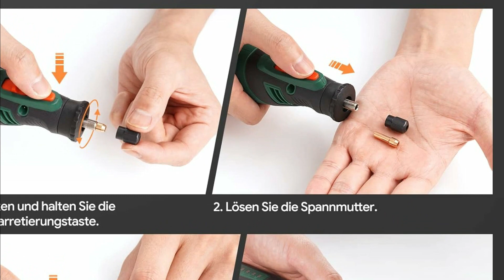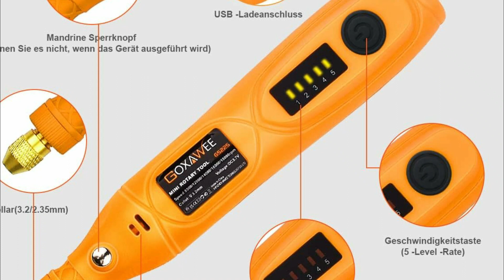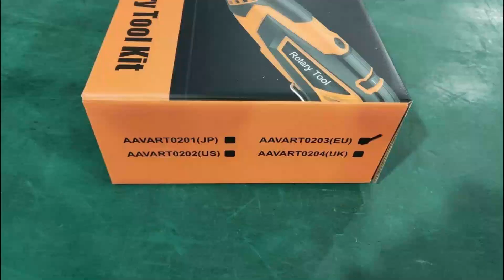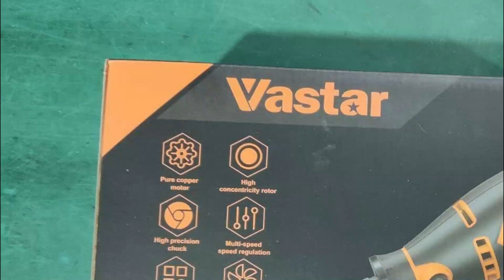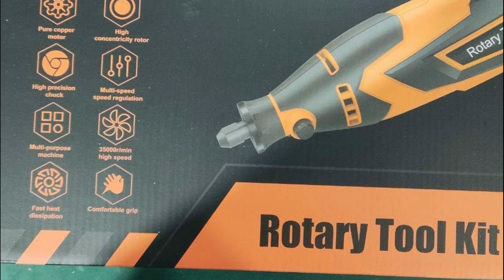Besten Multifunktionswerkzeuge im Vergleich Top 5 Multifunktionswerkzeuge Test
5. Onlyelax Multifunctional Tool

4. Depstech Multifunctional Tools

3. Goxawee Multifunction Rotary Tool

2. Tilswall Multifunction Tool

1. Vastar Multifunction Tool